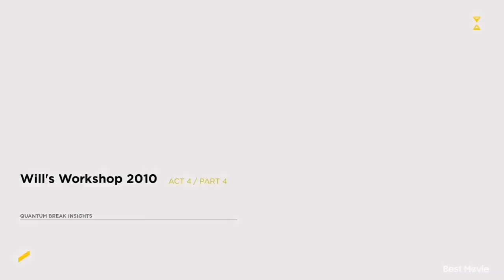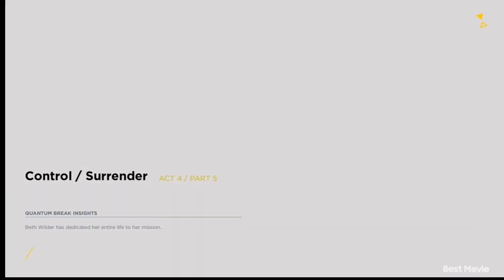Quantum Break: finding the countermeasure!